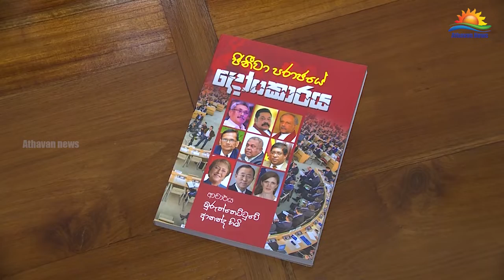முருத்தெட்டுவே ஆனந்த தேரரினால் எழுதப்பட்ட ‘ஜெனீவா தோல்வியின் எதிரொலி’ நூல் கையளிக்கப்பட்டது !